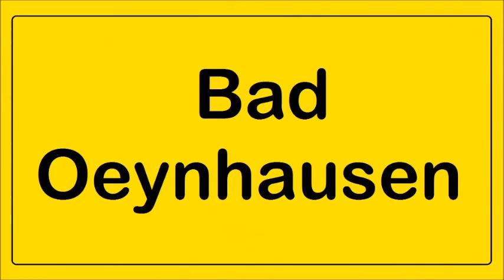Bad Oeynhausen - "Parklichter" - 7. August 2016 - Fotos - (c) Siegmund Bischoff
Familientag - Impressionen